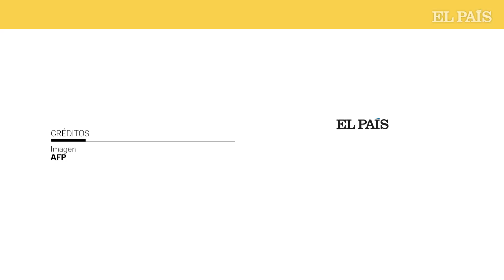22 muertos por deslave en Tejerías, Venezuela | EL PAÍS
Al menos 22 personas han muerto y 55 permanecen desaparecidas, entre ellas varios niños, a consecuencia del desbordamiento del río Los Patos en el pueblo Tejerías, en el Estado de Aragua. Las lluvias torrenciales de los últimos días han arrasado con parte de esta comunidad, de unos 55.000 habitantes, localizada en el centro norte del país. El Gobierno de Nicolás Maduro ha decretado tres días de duelo a causa del desastre natural y ha desplegado un operativo de asistencia a través de Protección Civil, la Guardia Nacional, ños Bomberos y la Policía Nacional Bolivariana. Los trabajos de rescate suponen que el número de víctimas aumentará en las próximas horas.
La vicepresidenta de Venezuela, Delcy Rodríguez, presente en la zona, informó de que, además de Los Patos, se desbordaron cinco quebradas tras las intensas lluvias que ha dejado el coletazo del huracán Julia en el Caribe, y que ha afectado a otras zonas del país, como la costa oriental del Lago de Maracaibo, donde unas 50 casas quedaron afectadas por las inundaciones.